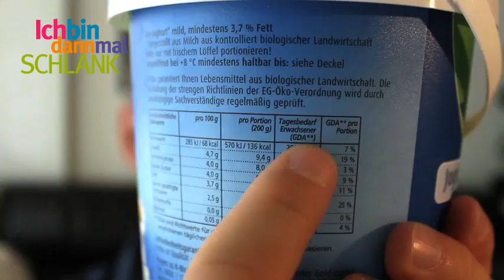ZUCKERSUCHT - der Einfluss der Zuckermafia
Zucker macht süchtig. Unternehmen nutzen das aus. Wie ich es mit meinem "PERFEKTEN TAG" geschafft habe, meine Zuckersucht (engl. sugarcraving) zu überwinden, findest du hier in meinem Bestseller

Facebooke das Video.

Immer schön gesund bleiben!
Patric Heizmann - Diät-Rebell & Kalorienflüsterer